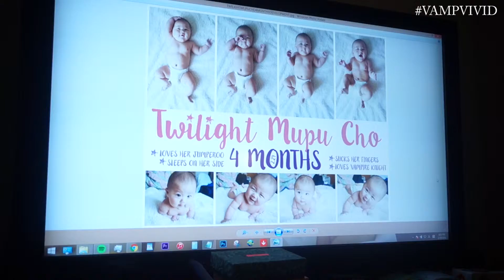02292016: Her 4 months on leap day | Vlog #801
Preview of this Vlog:
1. 4 Months Photoshoot by me
2. She finally grabbed it!
3. Thai Bistro for dinner
4. We had to get out because of her
5. Watching Open Season with Twilight
6. Fuller House!

Vlog Cameras I use:
1 | Sony NEX-3N with Kit Lens
2 | Canon EOS Rebel T2i with 50mm f/1.8
Video editing programs I used:
Music does not belong to me, but...
_PNFPN by Aural Vampire (Video Intro)
_Kevin MacLeod
F - A - Q
1. What year were you born in?

2. Where do you live?

3. What's your race?
- South Korean
INFO ABOUT OUR BABY:
Date of Birth: October 31, 2015 10:33PM